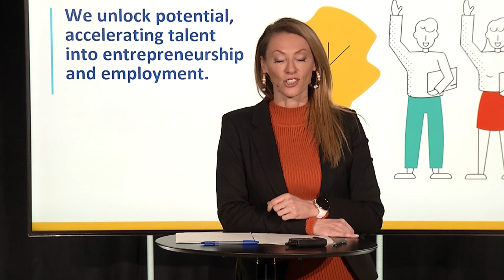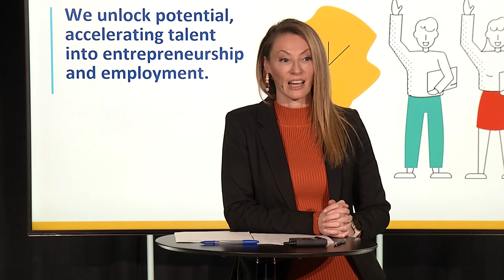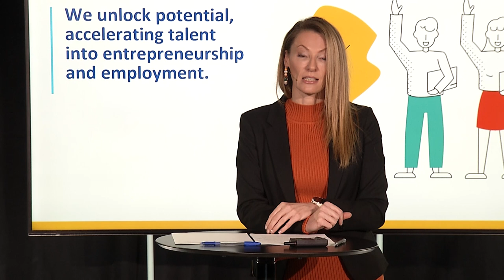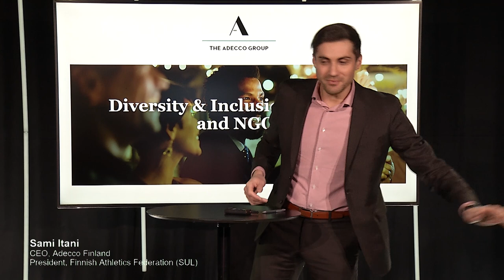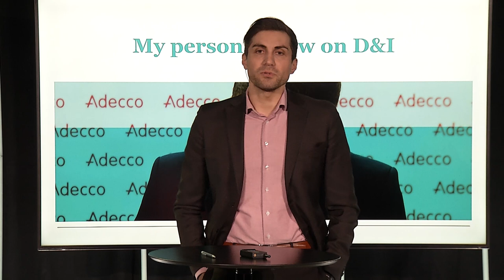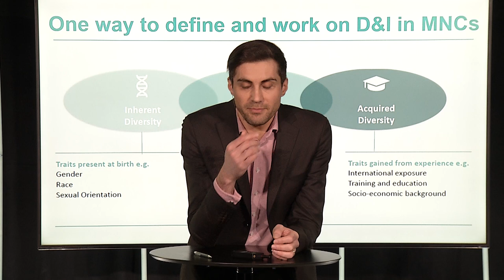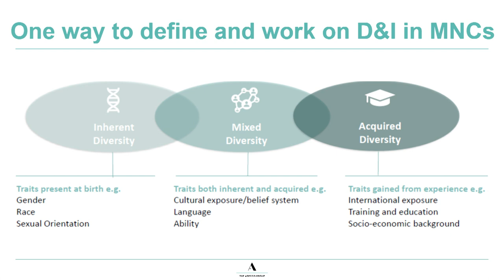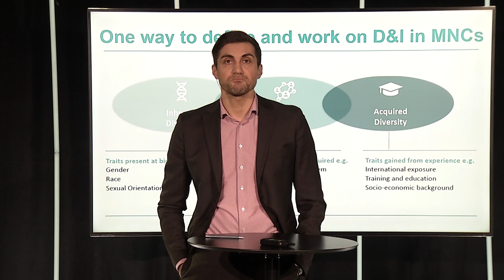Diversity and inclusion in organisations | KAUTE talks x Aalto University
KAUTE talks x Aalto University is a webinar series bringing together representatives from the industry and academia, to discuss and learn about world-shaping phenomena of our time through focused and thought-provoking presentations. This is the second seminar in the series broadcasted originally 2 February 2021.

00:00​ Opening words: Matti Suominen, Professor, Aalto University & KAUTE Chairman of the Board
01:00​ Introduction to theme: Rebecca Piekkari, Marcus Wallenberg Professor of International Business, Aalto University
12:30 Kristina Sweet, CEO, The Shortcut
32:10​ Sami Itani, CEO, Adecco Finland; President, Finnish Athletics Federation (SUL)
55:50​ Discussion